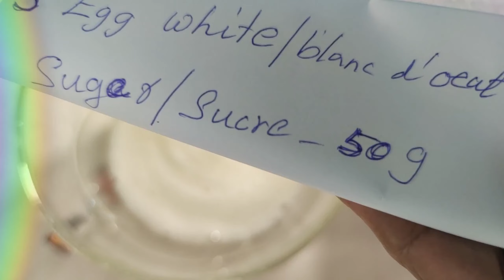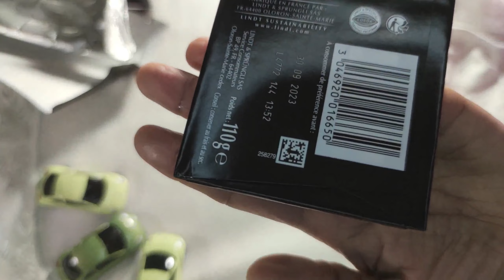White Granite chocolat cake🦝C188🌸Citures🌸